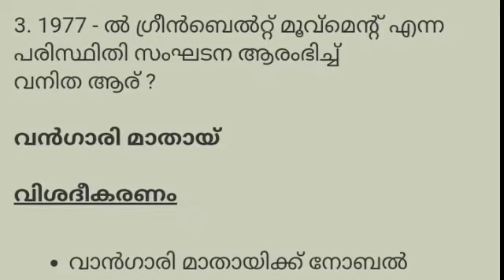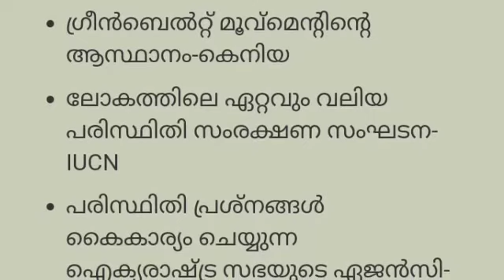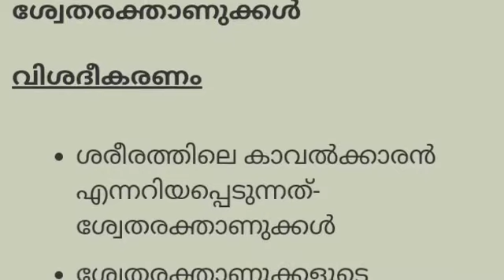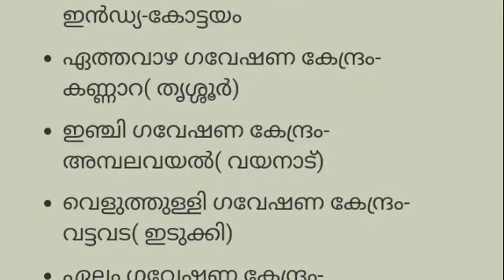ചോദ്യങ്ങൾ | വിശദീകരണങ്ങൾ | LDC Prelims |keralapsctips by Shahul